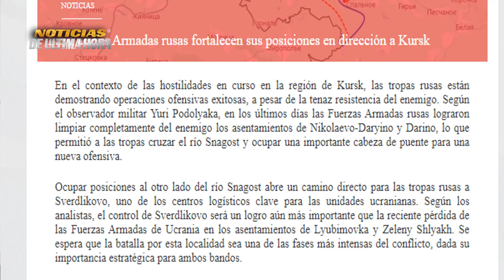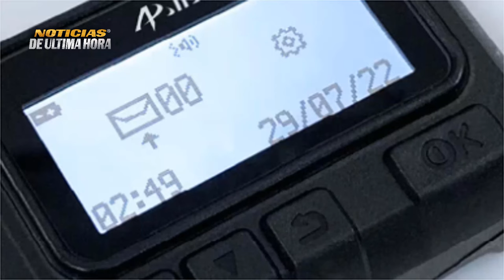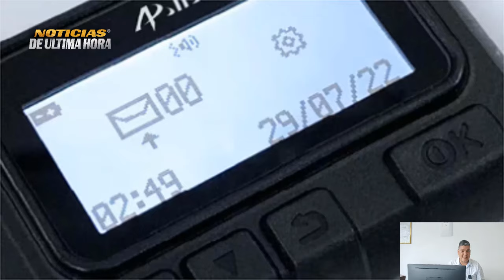ÙLTIMA HORA TROPAS RUSAS ATACAN COMANDO DE COMUNICACIONES DE UCRANIA HIZBULA PROMETE VENGANZA ISRAEL